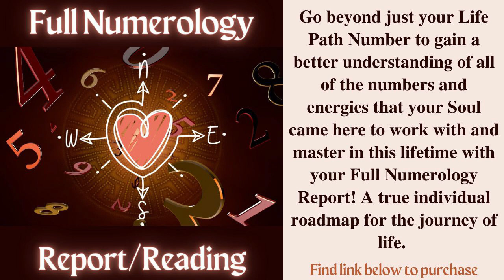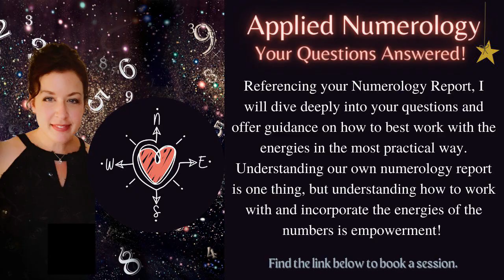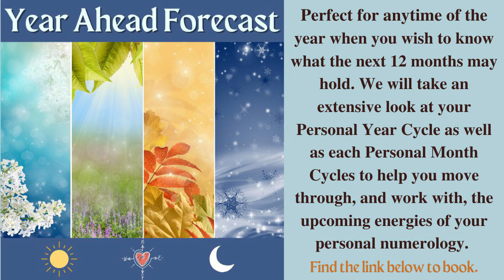Life Path 9 - MAY 2023 *Numerology/Energy* Forecast